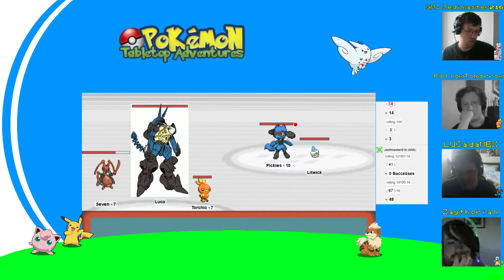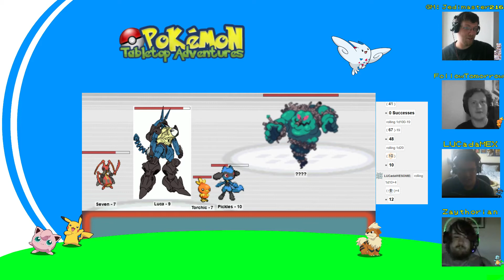Day 4 - The Mysterious Dream, Part 3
Our heroes brought the devil out of the girl...and now they have to fight it.